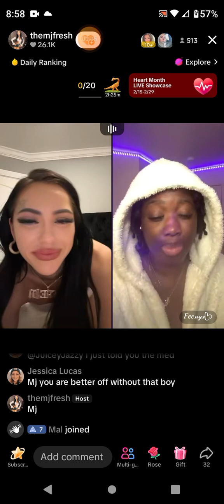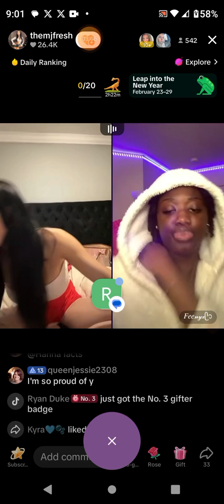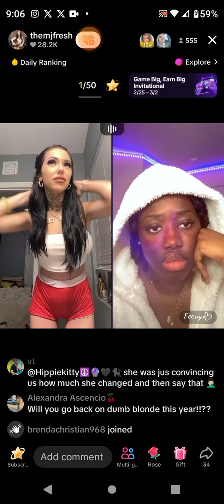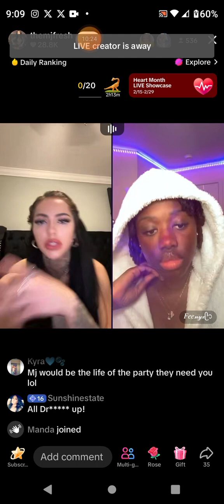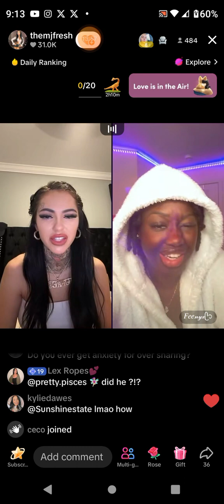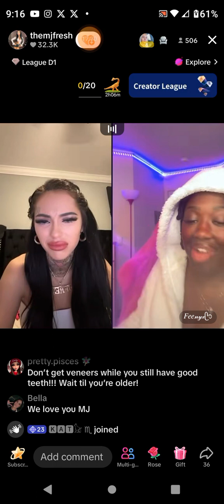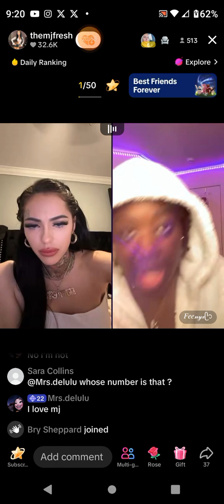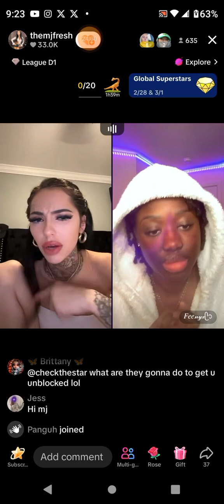February 28, 2024